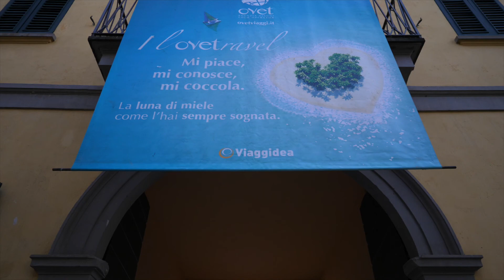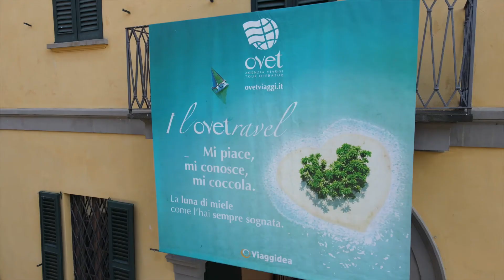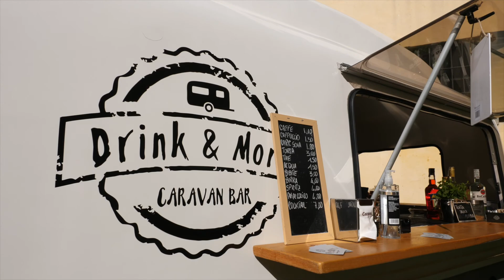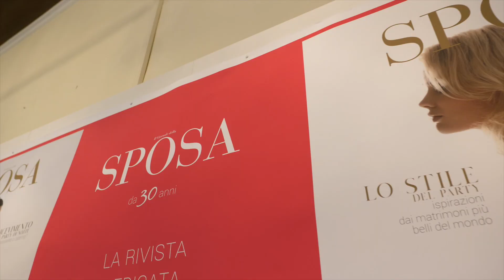SPOSIDEA 2020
Nella suggestiva cornice di Villa Castelbarco Albani, da Sabato 10 a Domenica 11 Ottobre, torna SPOSIDEA, evento in villa dedicato agli sposi e alla cerimonia. Una 27° edizione organizzata con passione ed entusiasmo come sempre, ma rivista di conseguenza all’emergenza Covid-19.